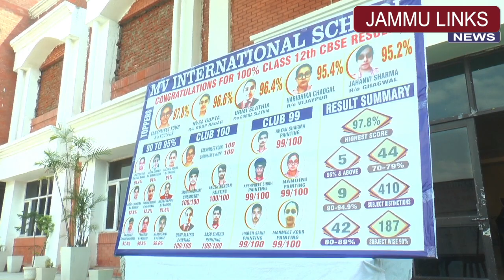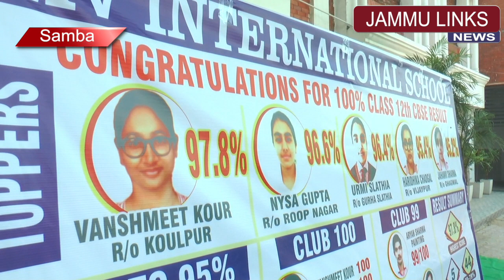MV International School Students Excel in CBSE Class 12 Board Exams 2023 with 100% Result